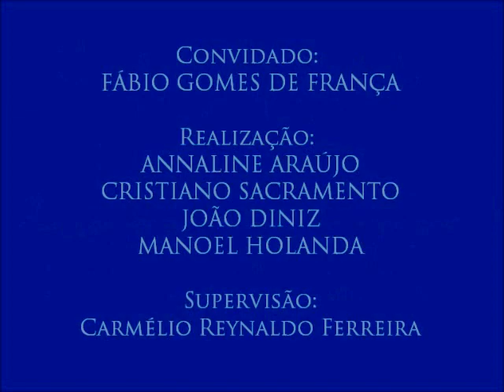IV Colóquio de Segurança Pública e Violência, com Fábio França - 15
15 – O olhar acadêmico
- O Cadete Márcio Silva questiona Cristiano Sacramento sobre a visão dos alunos de Jornalismo sobre a formação policial.
- 15º vídeo do IV Colóquio de Segurança Pública e Violência, realizado no dia 20 de outubro de 2016 com professor de Criminologia no Centro de Educação da Polícia Militar da Paraíba Fábio Gomes de França. Organizado pelos alunos Annaline Araújo, Cristiano Sacramento, João Diniz e Manoel Holanda para a disciplina Jornalismo, Cidadania e Direitos Humanos, do curso de Jornalismo da UFPB. Supervisão: Carmélio Reynaldo Ferreira.